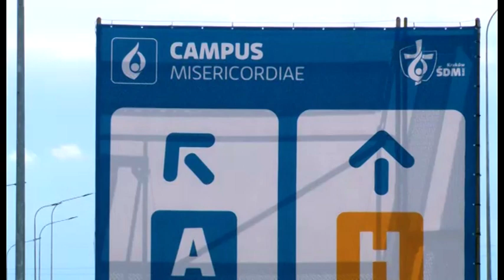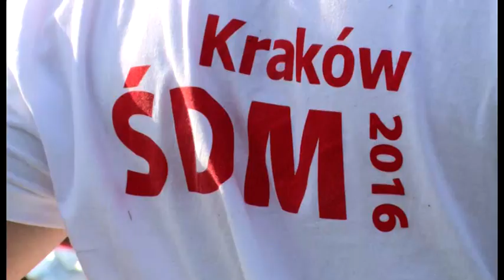Cracovia, si conclude la Gmg. I pellegrini aretini: "E' l'inizio di un cammino"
Si è conclusa domenica con la messa celebrata da Papa Francesco la Giornata mondiale della gioventù di Cracovia. Per i 130 pellegrini aretini è tempo di bilanci: "E' solo l'inizio di un cammino".
Le interviste al seminarista Szymon Krzysztof Ciecko e a padre Raffaele Mennitti, responsabile della Pastorale giovanile diocesana.
Servizio di Michele Francalanci. Riprese di Magdalena Urlik.
TSD Notizie del 1 agosto 2016.